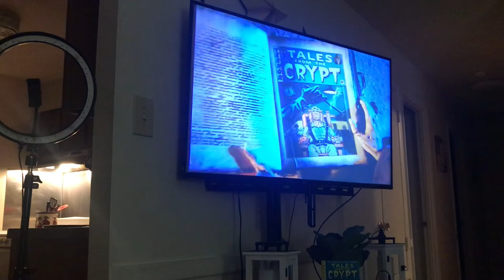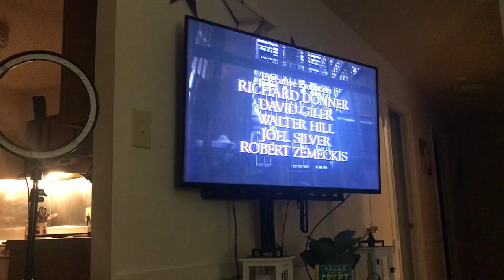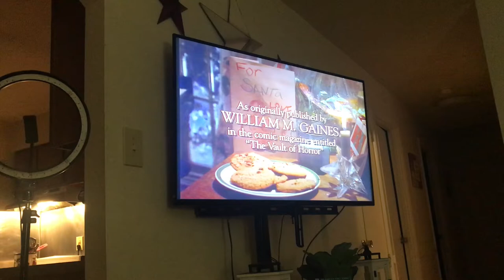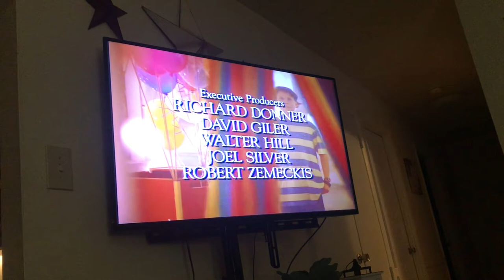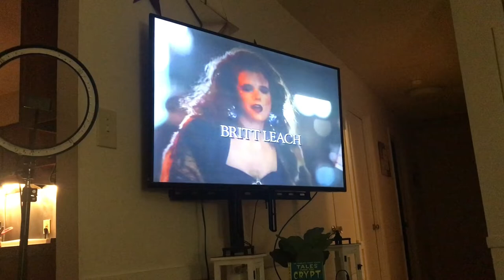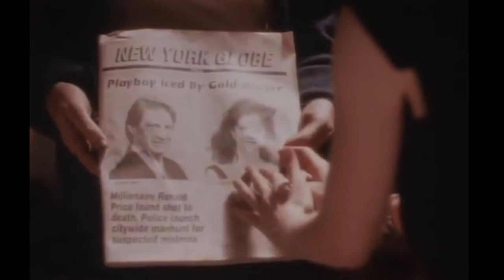Horror Madness: “Tales From The Crypt” ( Season One )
What’s up all of my horror fanatics out there?!? Join me and my girlfriend as we watch the entire first season of the classic horror show, Tales From The Crypt! Buckle up kiddies it’s going to be a fun ride.